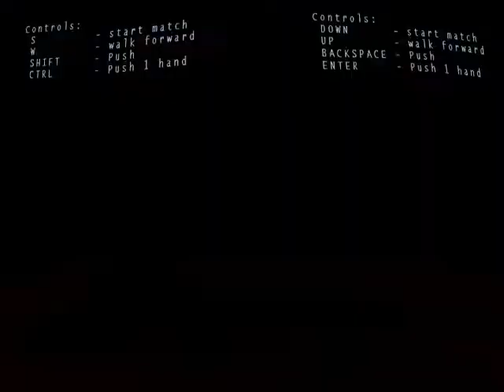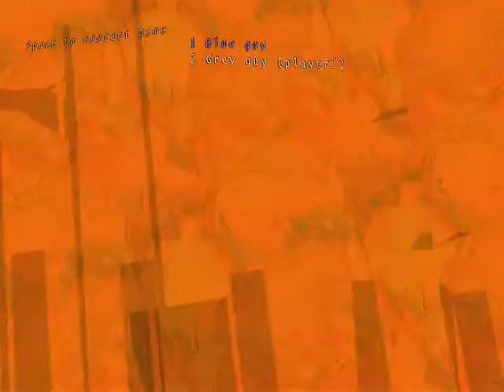Sumotori dreams with david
sumotori dreams with my honduran cousin david, enjoy